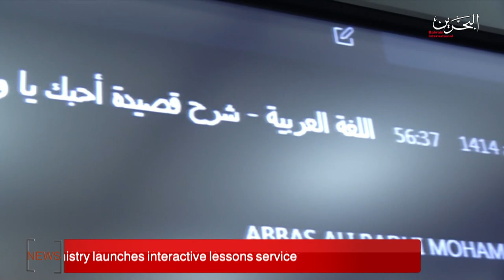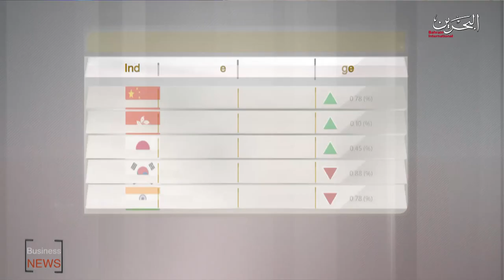BAHRAIN NEWS CENTER : ENGLISH NEWS 29-03-2020